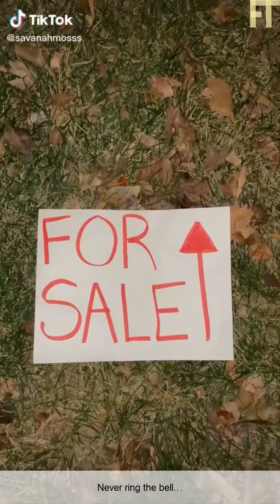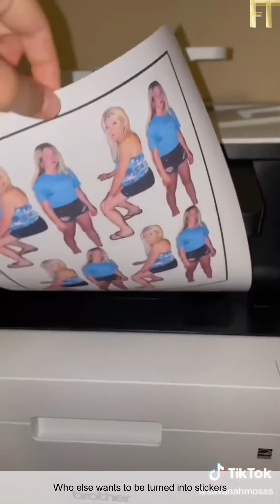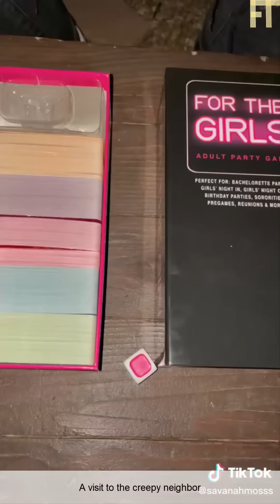Savanah Moss Tiktok Funny Videos - Best Starbucks Customer Service @savanahmoss Funny tiktoks 2022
Fun Time Presents:

Funniest Savanah Moss Tik Tok Videos 2021.

Welcome to Savanah Moss Tiktoks Funny Videos. Savanamoss is a tiktoker that does funny Tiktok Videos and is famous for When Starbucks upgrades customer Service Tik Toks Like Exceptional customer service,Savanah moss Starbucks Exceptional customer service, Never ring the bell…,Who wants a pair, I think i got him pretty good and more.
Savana Moss Starbucks Costumer Service Tik Tok Compedy Creator .

Savanamoss has reached Over 7.6 Million Followers on Her @savanahmoss  Tik Tok Account.

The Skits and Funny Videos by Savanah Mosss tik tok 2022 will make you laugh.

For more funny tiktok videos follow Savannah Moss